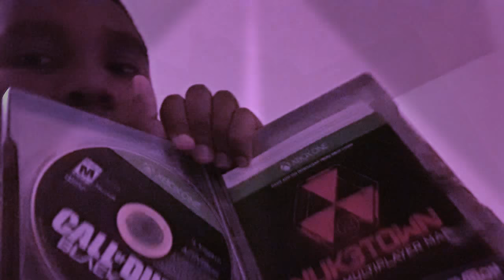About my life